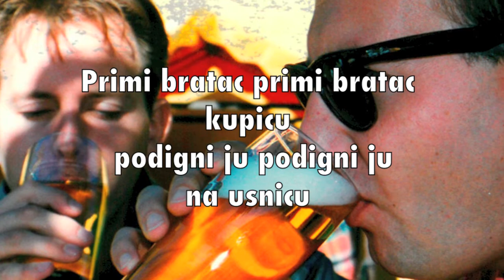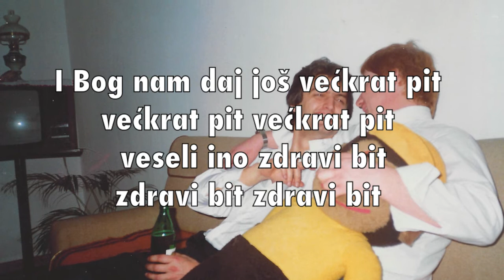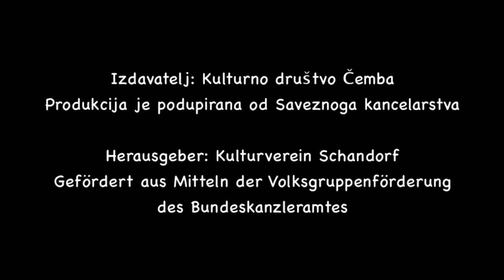Jur dugo nismo pili ga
Naše stare jačke iz Čembe - Unsere alten Lieder aus Schandorf

vocals: Andreas Bencsics, Martin Herics, Michael Herics, Ronald Subosits

Projektleitung: Andreas Bencsics, MAS, MSc